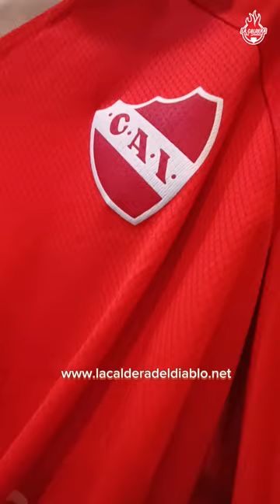Encuentro camisetero Maradoniano (22/6/2024)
En un nuevo aniversario del "gol del siglo" de Maradona a Inglaterra en México 86,se realizó un encuentro de coleccionistas de camisetas maradonianas en San Telmo.